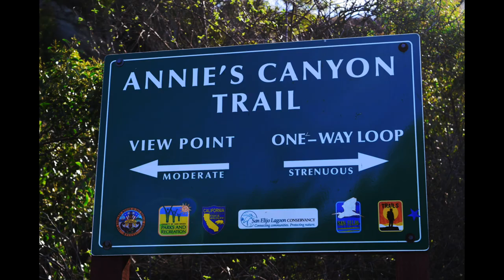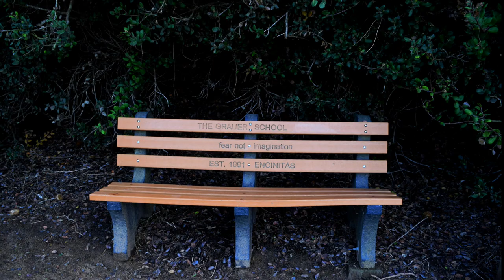ANNIE'S CANYON TRAIL! Solana Beach CA (BY DRONE)